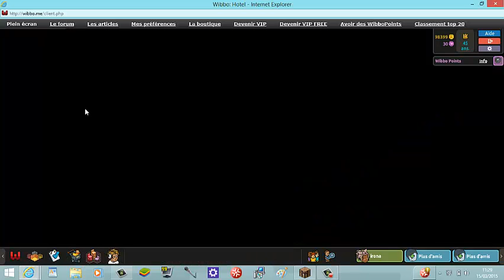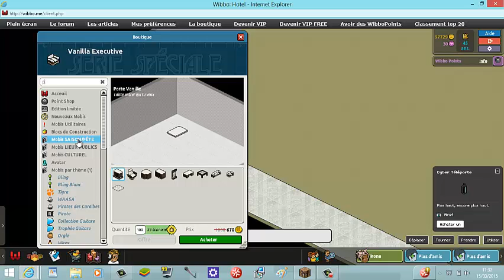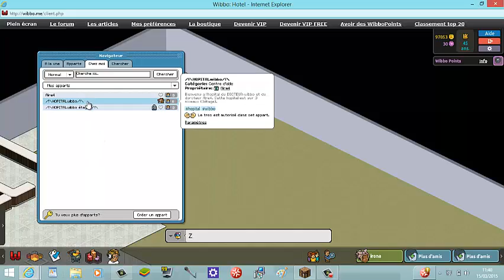Wibbo Episode 5 S1